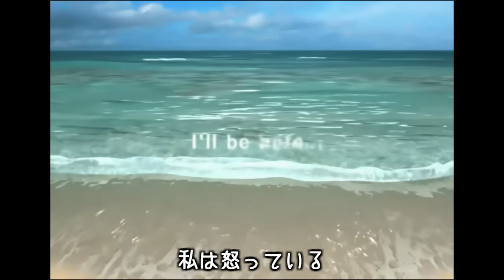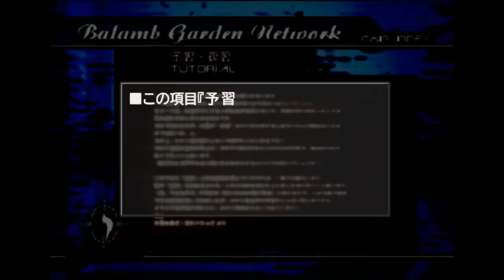【FF8】やっぱイフリート最強じゃね？【ノーコマンド・ノーカード縛り】 part1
お気楽なFF8の縛りプレイに挑戦します

‹プレイ条件›
①戦闘中のコマンド入力を行わない
②カードバトル、カード変化禁止
※Remasteredのブースト機能「全てのアイテムを入手」で初めに
 「モンクの心得」「光のカーテン」「100本針」「忘れ草」を入手
　その他のアイテムは全て売却
※Remaster版なのでおでかけチョコボRPGは無し